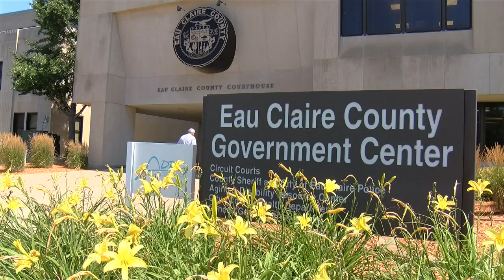Ramping up security for Harris, Vance visits